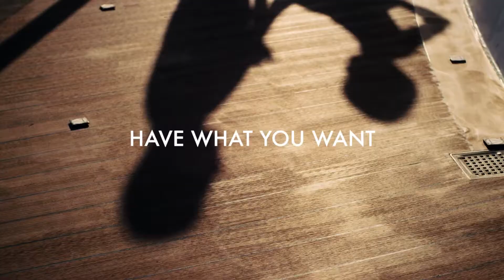Norwegian Cruise Line - Feel Free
As the innovator in global cruise travel, Norwegian Cruise Line has been breaking the boundaries of traditional cruising for over 53 years. Most notably, the cruise line revolutionized the industry by offering guests the freedom and flexibility to design their ideal vacation on their preferred schedule with no assigned dining and entertainment times and no formal dress codes. Today, its fleet of 17 contemporary ships sail to nearly 300 of some of the world’s most desirable destinations, including Great Stirrup Cay, the company’s private island in the Bahamas and its resort destination Harvest Caye in Belize. Norwegian Cruise Line not only provides superior guest service from land to sea, but also offers a wide variety of award-winning entertainment and dining options as well as a range of accommodations across the fleet, including solo-traveler staterooms, mini-suites, spa-suites and The Haven by Norwegian®, the company’s ship-within-a-ship concept.